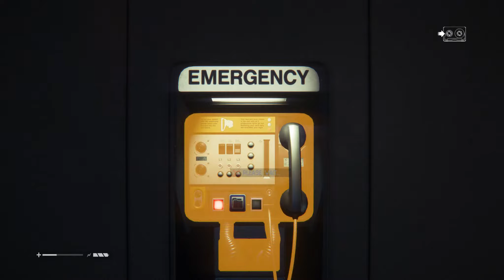Dimana Markas Kita Ya?? - Alien Isolation - Indonesia - #12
Ripley berusaha mecari jalan untuk kembali ke Colonial Marshall...